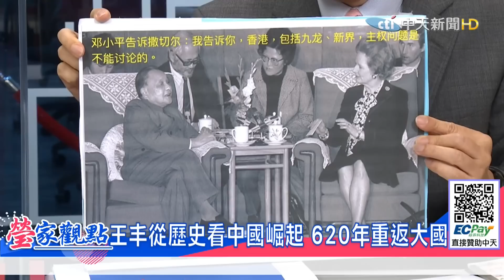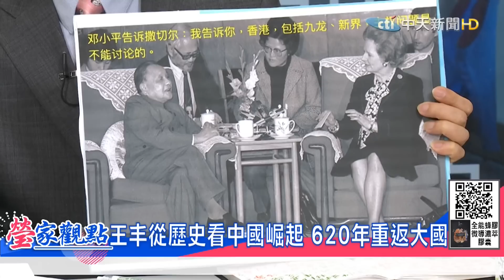【瑩家觀點｜小編推薦】"911"20周年 家屬怒追真相 拜登終下令公開調查!中國抓緊機遇追趕20年重返大國 美被戰爭拖累 成失落的20年! @全球大視野Global_Vision 20210908 完整版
🎤本集重點：
📢"911"20週年!戰略失誤坐視中國崛起?王丰:美國"失落的20年"
📢Delta席捲全球!美ICU滿載 台多所幼兒園停課.陸開鍘40多名官員
📢KMT黨魁之爭 綠稱"最愛張亞中"?!柯駁"藍白合":2022選自己的

🎤嚴選精華：
⭐新冠溯源掀中美大戰！病毒由冷鏈傳入？陸專家稱武漢華南市場恐背黑鍋...挨控污衊 拜登「誓不罷休」！？
⭐美空軍部揚言讓中國害怕 解放軍怒嗆不怕死！王丰：兩國開戰北京不一定會輸

  一週七天均有最新、最熱的國際話題：
《全球大視野》節目於每週一至五23:00首播  林嘉源/鄭亦真主持
《前進戰略高地》節目於每周六21:00首播  許甫主持
《國際直球對決》節目於每周日21:00首播  林嘉源主持